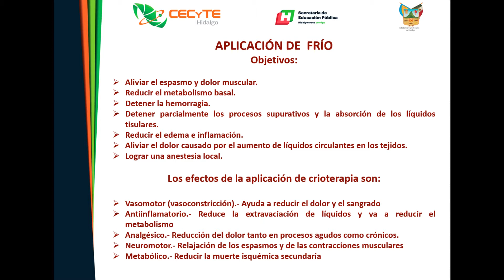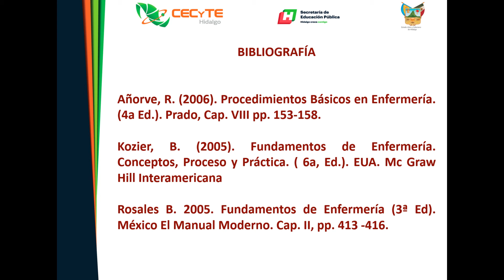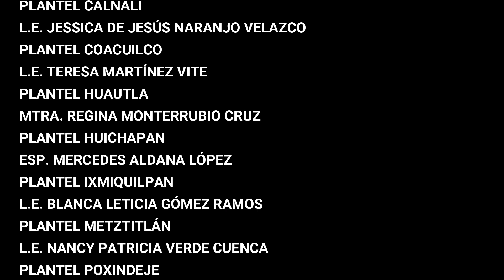APLICACIÓN DE FRIO, CECYTEH TEPEHUACAN